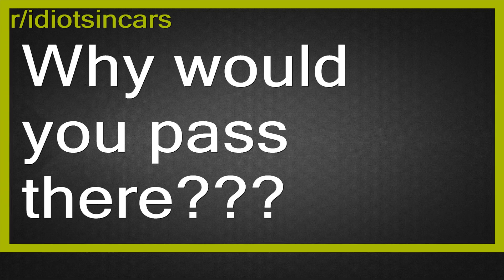Top Reddit Video - IDIOTS in CARS: Why would you pass there???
Why would you pass there???